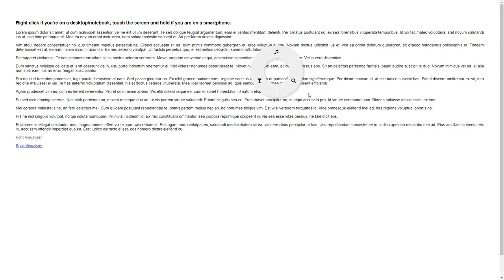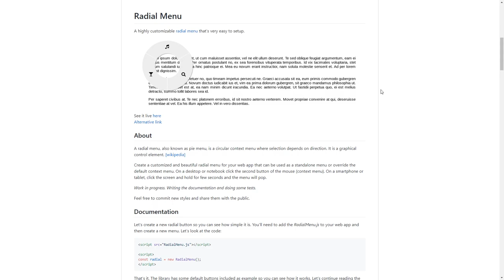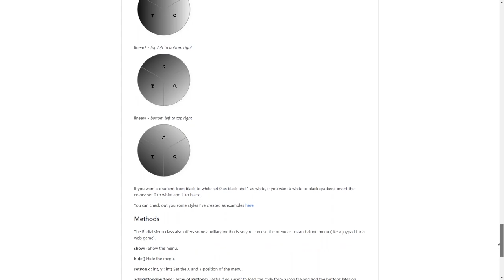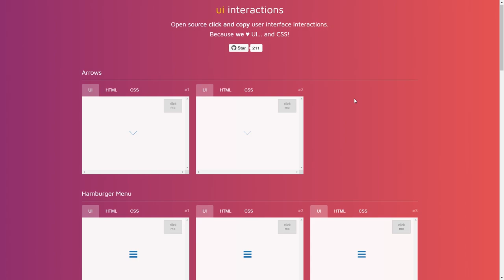dpw expo #33 - filesize.js, Radial Menu, UI Interactions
O dpw expo 33 (diga "trinta e três") conta com filesize.js, para facilitar tamanhos de arquivos para humanos lermos; Radial Menu, um menu radial bem bonitinho, fácil de usar e altamente customizável e; UI Interactions, interações de user interface diversas com códigos totalmente disponíveis.

filesize.js é uma biblioteca JavaScript leve que provê uma maneira fácil de converter o tamanho de um arquivo em formato facilmente lido por seres humanos.

Conta com muitas opções e customizações, caracterizando-se como uma ferramentinha essencial para se ter no cinto de utilidades JS.

Radial Menu (projeto de um brasileiro) é um menu radial altamente customizável e de configuração fácil.

Através de suas dezenas de opções você pode configurar todos os aspectos do menu, incluindo sua aparência.

E interações de User Interface diversas podem ser encontradas no UI Interactions (outro projeto brasuca).

Arrows, menus, toggles, loadings e muitos mais esperam para ser conhecidos e desbravados, com 100% do código disponível para consulta e interações mostradas em tempo real.